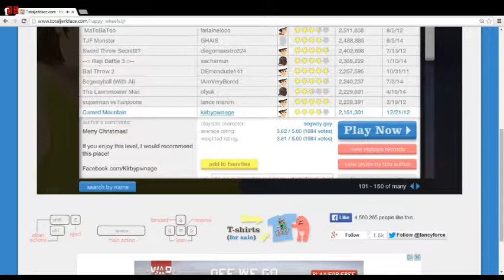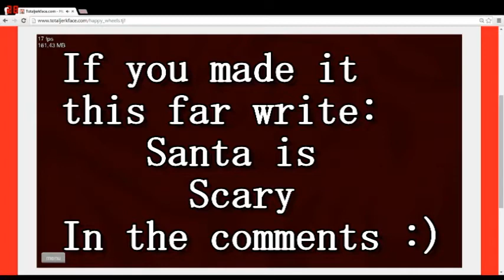High On Happy Wheels #2 - Christmas Special, Evil Santa & Jolly Ranchers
In this very weird christmas themed level, I get butt raped. Before I recorded this I was smoking that mistletoe if you know what I be saying. Also I apologize if you don't know what I am saying or what is even happening... neither did I so just enjoy!